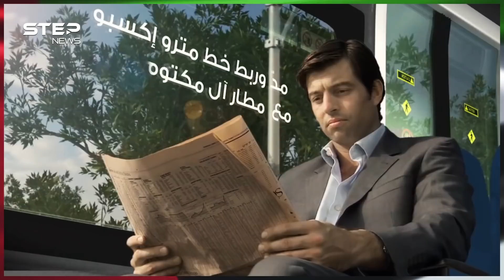روبوتات عبقرية، أشجار الكترونية، عربات نفاثة..إكسبو دبي 2020 أي ملمح سيغير بوجه البشرية!؟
ليس البشر فقط من يستعد لاستقبال معرض إكسبو دبي 2020، بل هنا أكثر من 100 روبوت ترحب بالزوار بعضها تقدم الطعام وأخرى تلتقط الصور وتدل على الطرقات ،لكن رجلا آلياً من بين هذه الروبوتات سيتزعمها جميعاً الروبوت الذهبي المعروف باسم "الحارس" وهو تميمة المعرض العلمي والتكنولوجي والثقافي والفني والاقتصادي الأكبر على وجه الأرض، فما قصته!؟